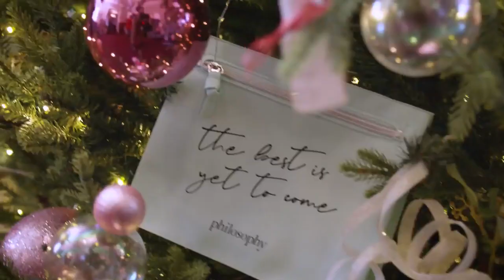Mally Roncal visited the Philabundance Community Kitchen (PCK)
Something Magic is streaming Only on QVC+! This GivingTuesday Mally Roncal visited the Philabundance Community Kitchen (PCK) to learn more about our work and just how impactful it is to the communities that we serve.

While there, she channeled her version of holiday spirit to decorate a special holiday tree for an extra dose of Mally Magic this season at PCK.

Thank you to Mally and QVC+ for shining a light on the work to end hunger.